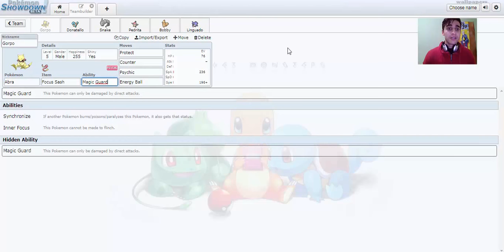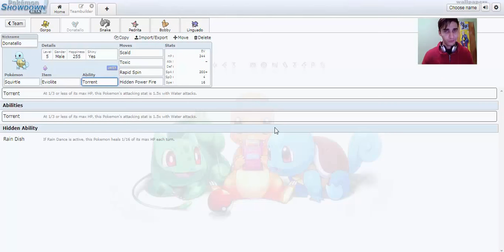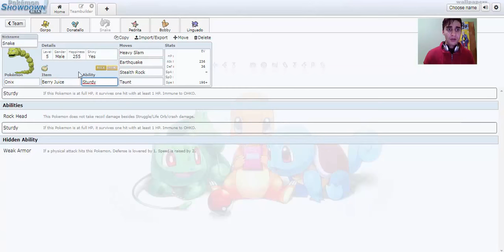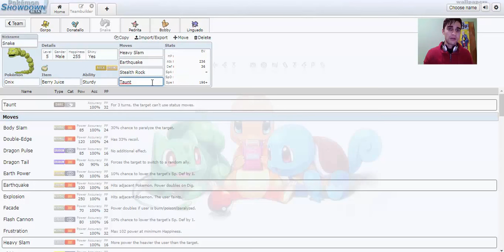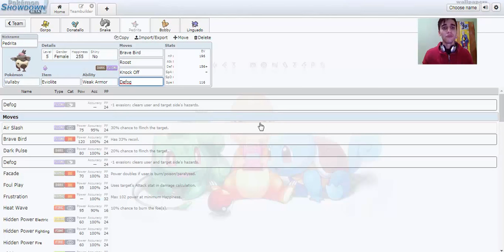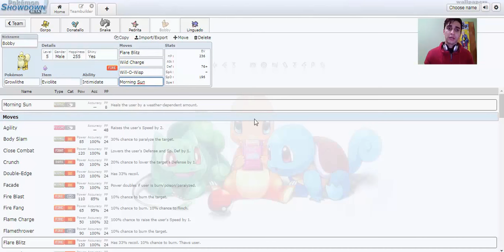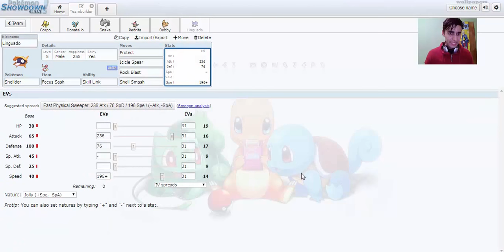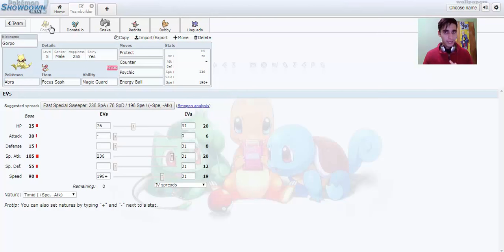Time da Semana LC USM (Dangerous Babies) #03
*Face Pokémon Tournament*